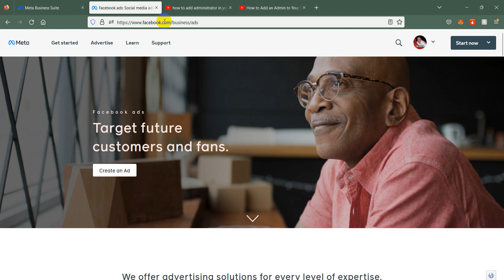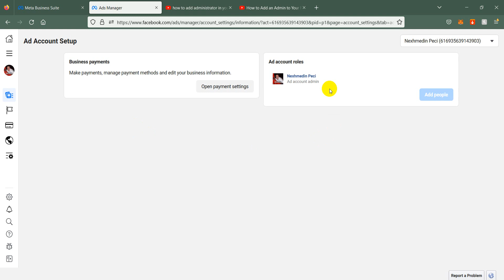Si te Shtojm Admin apo Administrator ne FACEBOOK ADS Account